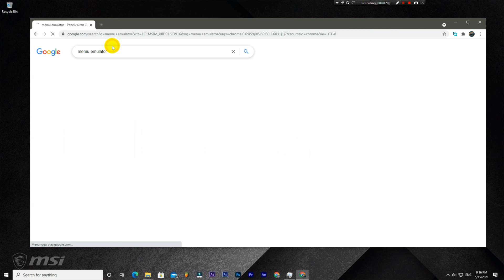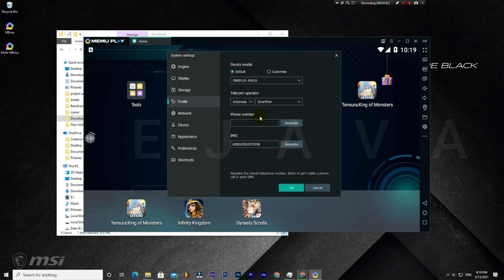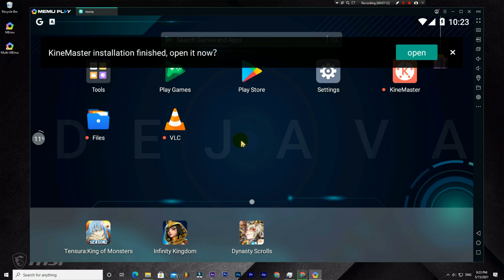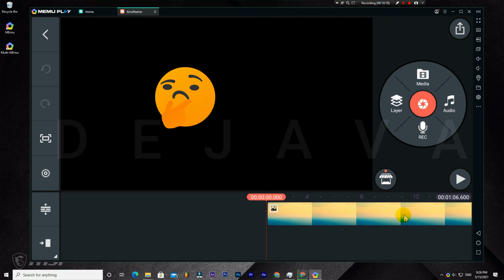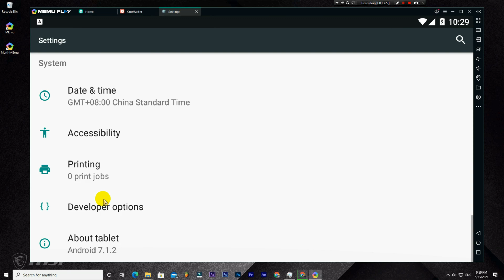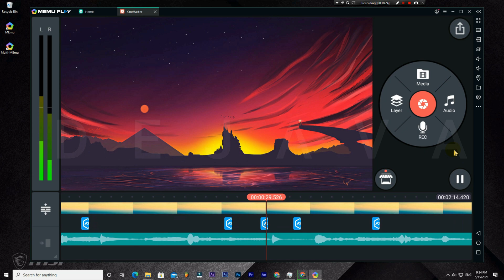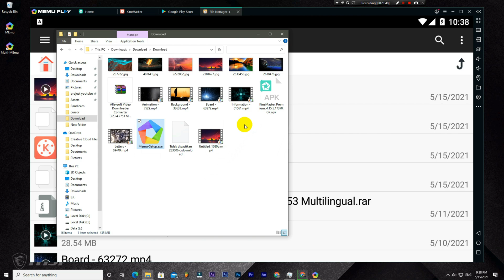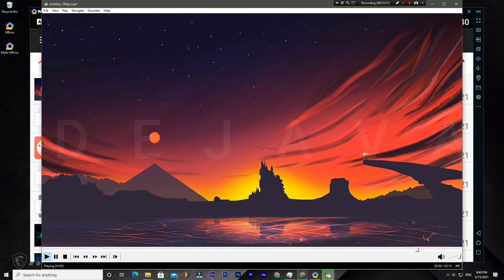Cara Install Kinemaster Di PC/ Laptop Dan Mengatasi Gambar Tidak Muncul Di Kinemaster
Akhirnya selesai Video ini
Kali ini Tutorial Memakai Kinemaster di PC/ Laptop
Dan Mengatasi Kendala
pada pengoperasian Kinmaster yang saya alami
Divideo ini saya menggunakan Emulator Memu yang Stabil menurutku.
Selama proses penginstalan Mulai dari Memu
sampai pengetesan mengedit video cuma saya temukan 1 kendala
yaitu Gambar tidak muncul di Kinemaster
dan mungkin banyak yang mengalami kasus yang saya dapatkan selama
proses ini
Disimak saja videonya mudah mudahan video ini dapat membantu kk
yang membutuhkannya

ini yang stabil untuk edit video di kinemaster

Daftar Video
00:00 Install Emulator Memu player
03:09 Install Kinmaster Dan App yang diperlukan dalam pengoperasiannya
04:53 Menjalankan Kinemaster dan penyesuaian dengan perangkat
06:03 Penyetelan Share Folder Lintas Android Ke PC/Laptop
07:30 Mengatasi Gambar Video Tidak ada di Kinemaster
08:16 Test Membuat/ Edit Video dikinemaster melalui PC/Laptop
09:25 Memunculkan Depeloper Options Untuk TouchScreen/ Taps dll
12:36 Export Video DiKinemaster
13:33 Export Video DiKinemaster Ke PC/Laptop
14:30 Hasil Pembuatan/Editan Video Sederhana DiKinemaster 😁